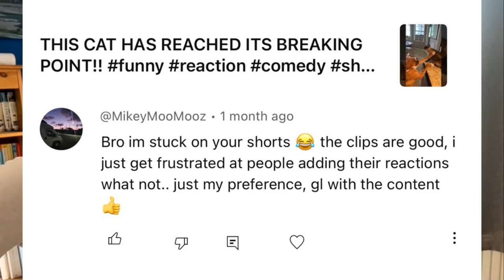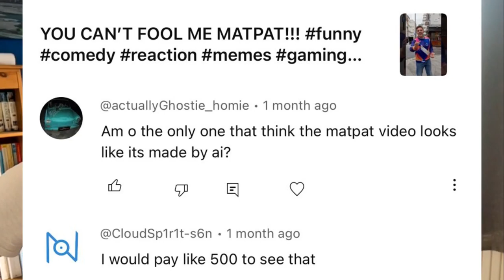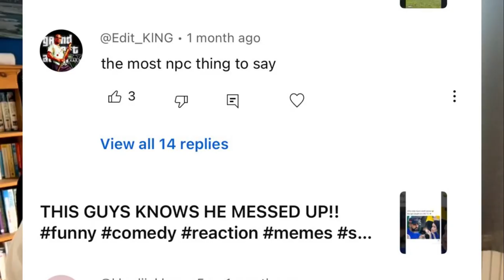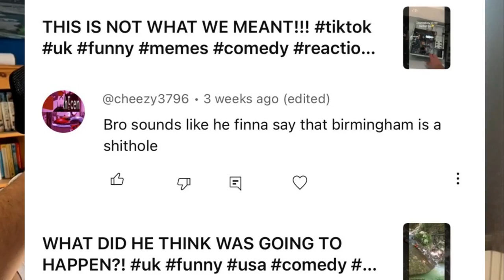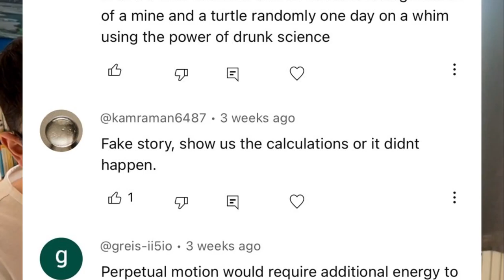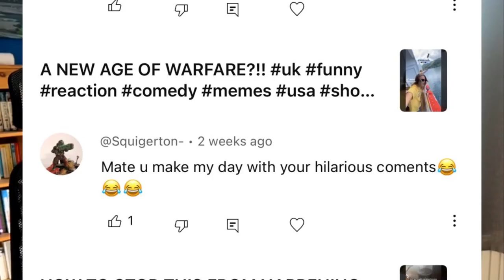WHY DO YOU GUYS HATE ME SO MUCH!!! - REACTING TO YOUR COMMENTS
Join me as I react to hilarious and outrageous YouTube short comments in this entertaining video. From savage comebacks to bizarre theories, we'll explore the wacky world of online comments together. Don't miss out on the fun as we dive into the wild and unpredictable realm of internet humor!